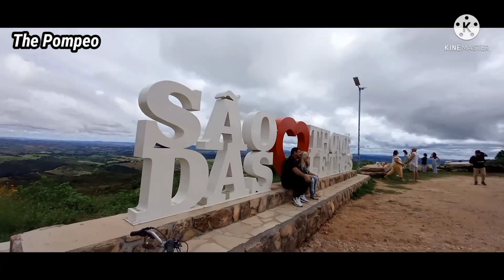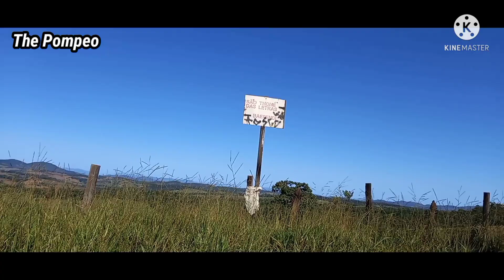SPECIAL 2KSUBS VIDEO! WONDERFUL WEEKEND!/BIKE RIDE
I LOVE YOU MY DEARS! THANKS THANKS A LOOOOT FOR MAKE THIS HAPPENS! IN THIS WEEKEND I HAD RUN 106 ON TOTAL !  ,THANKS SO MUCH FOR YOUR FEEDBACK,  I HOPE  SO MUCH THAT ALL YOU LIKED OF THE  VIDEO ,IF YOU IS NEW HERE,WELCOME !!

CLICK TO WATCH AND HAVE FUN! ENJOY!

LUCA POMPEOUFFICIALE_

Follow the Instagram of my cousin

CHECK OUT THE PLAYLIST'S ON THE CHANNEL FOR ENJOY THE OTHER'S VIDEOS TOO